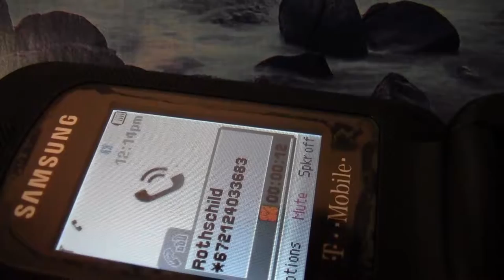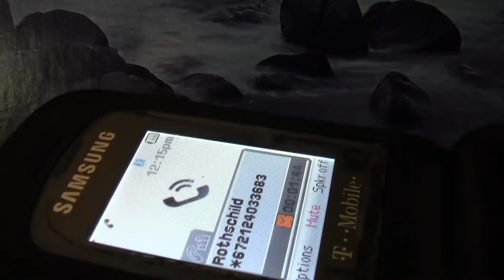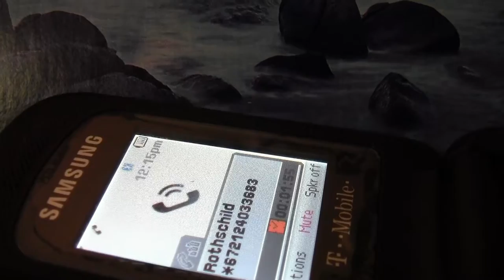rw: "Jacob and Evelyn are 2 different families"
still trying to get that info
RasreportRasrevoltRasrebirth